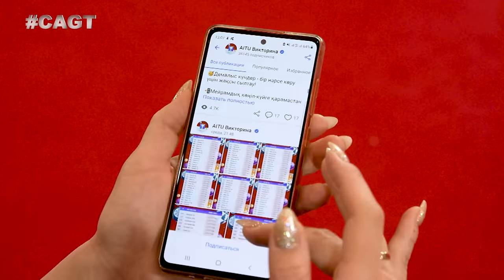СЕНСАЦИЯ ИЗ КАЗАХСТАНА! Гульмайдан Серикбай на шоу талантов!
Настоящая история золушки! Поющая штукатурщица Гульмайдан Серикбай удивляет судей!